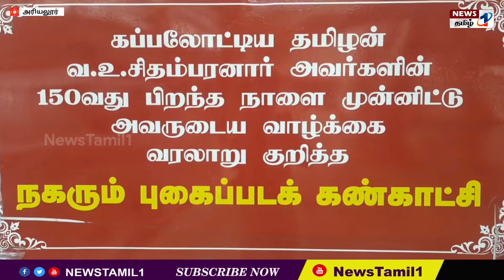வ.உ.சிதம்பரனார் 150வது பிறந்த நாள் வாழ்க்கை வரலாறு நகரும் கண்காட்சி வாகனம் ஆட்சியர் தொடங்கியவைத்தார்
அரியலூர் அரசு மேல்நிலைப்பள்ளியில் வா.உ.சிதம்பரனாரின் 150வது பிறந்த நாளை முன்னிட்டு அவரது வாழ்க்கை வரலாறு தொடர்பாக கண்காட்சி நகரும் வாகனத்தை மாவட்ட ஆட்சியர் ரமண சரஸ்வதி தொடங்கி வைத்தார்.